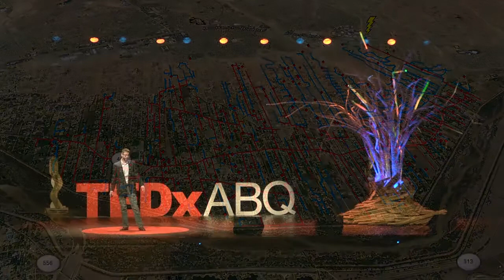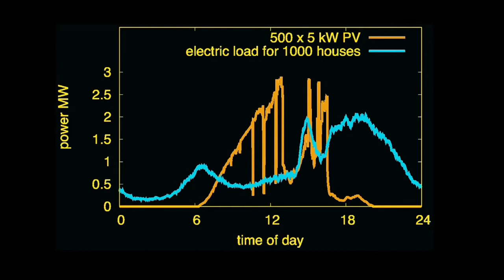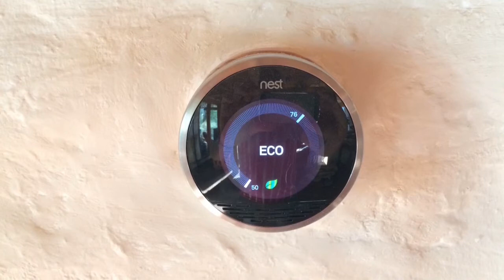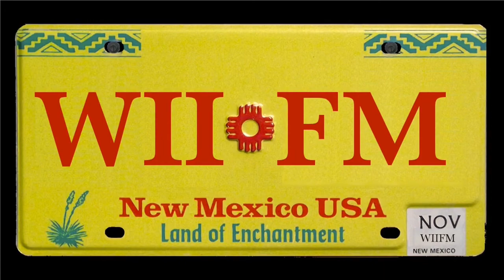Want to avoid the end of civilization? Think about microgrids | Andrea Mammoli | TEDxABQ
Imagine a long term major failure of the electricity grid in New Mexico – this could have happened in the 2011 “big freeze,” had the record cold weather lasted a few days longer. That would have meant no electricity, no heating, no running water, no sewage, no traffic control, and eventually no food for many New Mexicans, for days or even weeks. The full consequences of such an event are difficult to imagine. Can we design a system that is more resilient to these increasingly frequent events, natural or man-made? Can such a system accommodate lots of clean energy, generated locally or remotely? Can we afford to build such a system? We can, if we do a good job of combining new technology, fast arriving, with existing power distribution infrastructure, and if communities, utilities, and government cooperate to make this happen. Andrea Mammoli tells the good news. Andrea Mammoli is a professor of mechanical engineering at the University of New Mexico, and director of the Center for Emerging Energy Technologies. Mammoli has been active in the field of distributed energy systems since 2005, with projects including solar-assisted HVAC in commercial buildings, building-scale energy storage, distribution-level PV and battery systems, and microgrids, in the context of optimization and controls leading to better economics and enhanced resilience. He conducts research in collaboration with the Electric Power Research Institute, Sandia National Laboratories, and Lawrence Berkeley National Laboratory. Mammoli obtained a Ph.D. in mechanical and materials engineering in 1995 from the University of Western Australia, and was Director's Fellow at Los Alamos National Laboratory between 1995 and 1997 in the Energy and Process Engineering group, prior to joining UNM. This talk was given at a TEDx event using the TED conference format but independently organized by a local community.